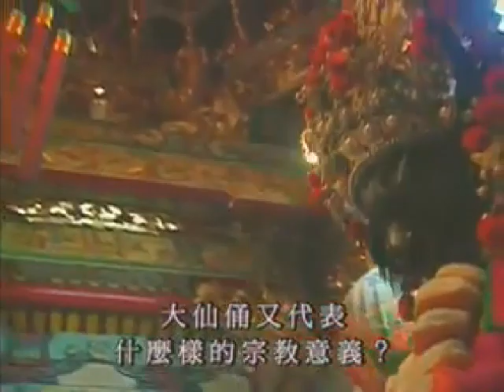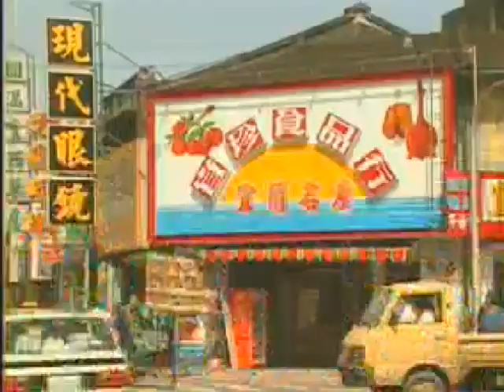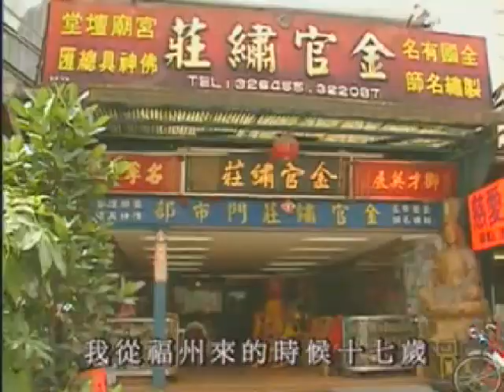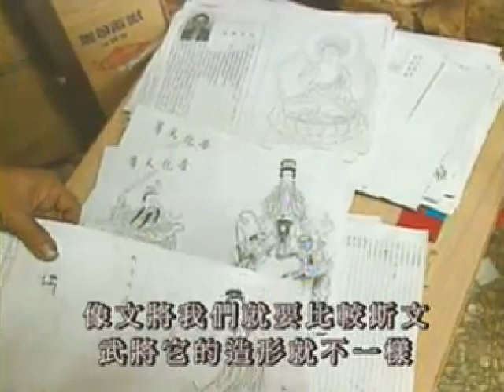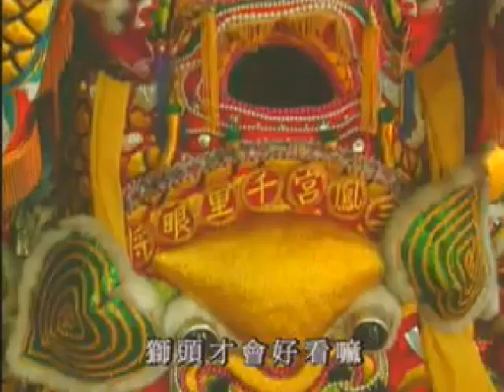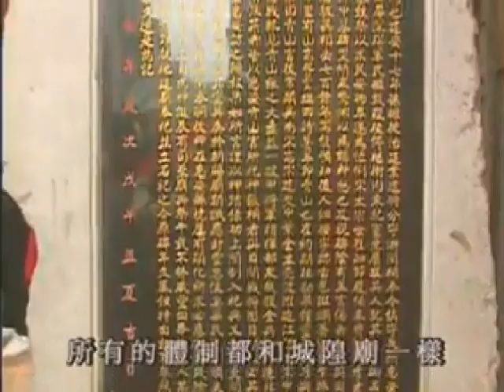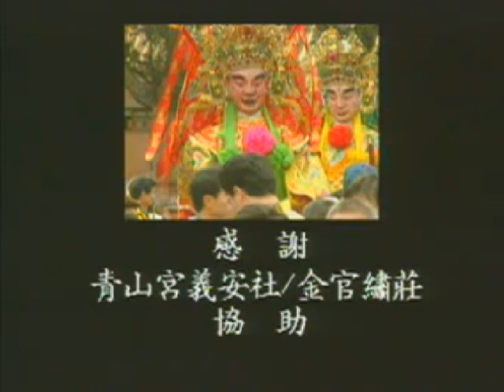1993 艋舺大拜拜「迎青山王祭典」暗訪紀實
今（2017）年12月7日是農曆十月二十日，為艋舺地區「迎青山王祭典」活動的第一天，亦即「迎青山王」首日暗訪，而每年農曆十月廿二日的「迎青山王」正日遶境，則是艋舺一年一度的「迎青山王祭典」的重頭戲，當地民眾把這一天稱作「艋舺大拜拜」。

這段由卜卜視聽有限公司製作（李鈞寰導演、郭志強製作）的影片《藝陣傳奇之俑仔陣》，完整地紀錄了24年前（1993年）的「迎青山王」首日暗訪（農曆十月二十日），同時亦捕捉到位於艋舺龍山寺對面，在1993年底被拆除的第一代龍山商場的最後身影，是一份非常珍貴的影像紀錄。

肇建於1856年（清咸豐6年）的艋舺青山宮，坐落於台北市萬華區貴陽街二段218號，主祀青山靈安尊王，於1985年經內政部公告為國家三級古蹟，現為直轄市定古蹟。該廟自清領時期以來就是艋舺地區泉州三邑人的王爺信仰中心，每逢靈安尊王聖誕日（農曆十月廿三日）的前夕（農曆十月二十日至廿二日），皆會舉行隆重的祭典活動（暗訪與遶境），令整個艋舺地區熱鬧非凡，因此被稱為「艋舺大拜拜」。

艋舺青山宮坐南朝北，為三開間三進兩廊的格局，廟身與鄰屋毗連，前方緊臨鬧街，為一縱深狹長的街屋。建築本身以石雕雕工細緻著稱，華麗壯觀，廟規模雖然不大，在建築藝術價值上，並不亞於鄰近的艋舺龍山寺；正所謂「廟不必大，有仙則靈」，艋舺青山宮與艋舺龍山寺、艋舺清水巖祖師廟，並稱為艋舺三大廟。

傳說靈安尊王原是三國時代孫權裨將張梱，為福建惠安的地方官，十分勤政愛民，死後葬於青山山麓，因為經常顯靈照護百姓，有一次甚至為朝廷擊退敵軍，因而被敕封為靈安尊王，俗稱青山王。而青山宮的創建則是源於清朝咸豐4年（1854年）發生的一場瘟疫，當時艋舺聚居著許多來自福建泉州惠安縣的中國大陸移民，面對災病來襲手足無措，其中一名惠安漁民帶著大家的期望匆匆返回福建，請來家鄉長年信奉的青山王神像，希望藉助祂的神威弭平瘟疫。而就在經過現今青山宮廟址時，神轎突然「定格」再也無法前進，罹病者聞訊紛紛前來祈禱求助，據說頗為靈驗，民眾當下決定集資在此設廟，兩年後完工，信徒倍增。

人們從此深信靈安尊王具有消除瘟疫的威靈，且與城隍爺同樣是掌理陰間法律的「司法神」，因此配祀的神也相似，除了范謝將軍，還有將人間縣衙巡捕官「神格化」的監察司、長壽司、獎善司、陰陽司、福德司、罰惡司、增祿司、速報司以及枷將軍、鎖將軍、八家將等，在艋舺地區是深具影響力的地方廟宇，特別是在每年青山王壽誕的前三天，都會舉行夜巡等「迎青山王」祭典，是一年一度的「艋舺大拜拜」，更是當地最有特色的節慶活動，連外國觀光客都慕名而來。

迎青山王祭典之肇始，深受靈安尊王消弭1850年代的瘟疫、蟾蜍精與1904年的鼠疫等說法之影響。當時遷居艋舺的泉州惠安移民，為感念所信奉神祇顯靈除疫鎮煞，庇佑信眾度過種種天災和族群衝突，於是在艋舺青山宮舉辦廟會活動以酬謝神明；另一方面，亦藉著年復一年的年度例行祭典，加強其神格印象，後來更演變成三邑移民凝聚地方社會力量的王爺信仰中心。

迎青山王祭典從農曆十月二十日開始，為期三天，在祭典前夕（農曆十月十九日）會先迎請艋舺青山宮附近的艋舺清水巖清水祖師、艋舺龍山寺觀音佛祖、台北天后宮天上聖母等閤艋神尊，蒞臨艋舺青山宮作客和看戲。然後在農曆十月二十日、廿一日兩天，分別於南、北萬華區進行「暗訪」，以達到探查陰陽界、緝捕兇神惡鬼，和驅逐邪穢之目的。

所謂「暗訪」，是指神明在夜間出巡，一般相信「深夜問題多」，黑夜裡的人慾特別浮動，因此神明在夜間出巡，才能真正察惡揚善，除暴安良。暗訪隊伍約從夜間六點多出發，每晚遶行半個萬華區，鑼鼓喧天的陣勢用以張揚神威、掃除邪惡瘴癘，隨行護駕的部將牛頭馬面、家將判官、七爺八爺個個姿態威厲；傳說中，不管是驅魔平妖還是鋤奸去惡，只要青山王親自出馬，沒有擺不平的。暗訪之夜，為了恭迎青山王出巡，艋舺青山宮附近街頭四處搭起了臨時舞台，高掛燈綵，除了各種民間遊藝陣頭與樂隊，連信眾也組成浩浩蕩蕩的隊伍隨香遶境，一邊迎接暗訪的同時，老老少少亦濟濟一堂吃喝笑鬧著，彷彿像是過年一般洋溢著喜氣。

農曆十月廿二日的「迎青山王」正日遶境是祭典的重頭戲，參與贊境活動的單位也比暗訪大幅增加，但無須先至艋舺青山宮參禮，而是直接前往集合點，於上午十點出發。踩街遶行萬華區全境的隊伍大致包括：報馬仔和土地公轎在內的頭陣、艋舺青山會、艋舺龍山寺、西門町的台北天后宮、其他境內暨各地交陪宮廟神轎和軒社陣頭、艋舺義軒社、艋舺鳳音社、艋舺義安社、艋舺義英社、儀仗隊、八將團，以及壓軸的靈安尊王神轎等，有時候藝陣數目可達兩百多個。

在以前，遶境沿途的家家戶戶會擺設香案和供品祭拜，辦桌和流水席宴等，規模非常盛大轟動，俗稱「十月二二」或「艋舺大拜拜」，為台北三大廟會之一。（註：台北三大廟會包括大稻埕霞海城隍祭、大龍峒保生大帝出巡，以及艋舺青山王遶境）

經過了連續三天的迎青山王祭典後，在農曆十月廿三日的靈安尊王聖誕日，廟方會在廟埕為當天生日的靈安尊王舉行祝壽法會，然後一連串的祭祀活動才算告一段落。而艋舺青山宮這項已逾百年歷史的暗訪暨遶境活動，已於2010年經文化部文化資產局公告為民俗及有關文物文化資產予以保存。